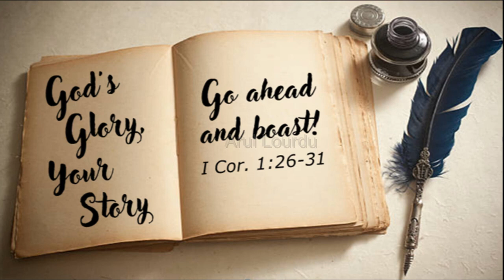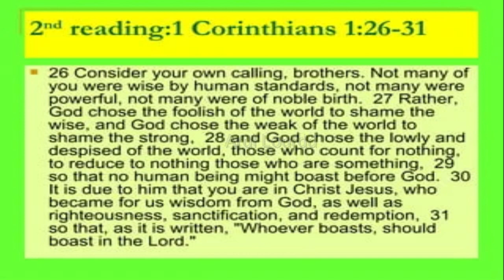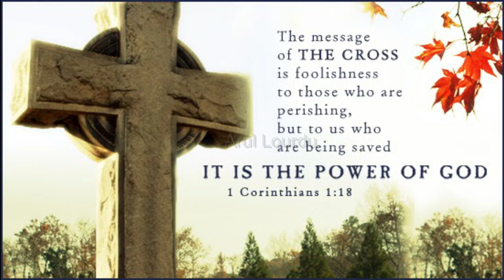The Wisdom of God I Arul Lourdu